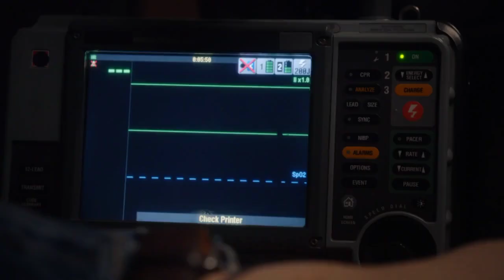9-1-1 5x17 Jonah go after Chimney